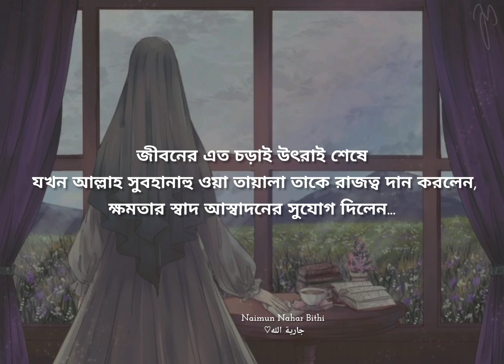প্রতিশোধ নয় বরং ক্ষমা করতে শিখুন, এর অন্যান্য দৃষ্টান্ত হযরত ইউসুফ (আঃ)